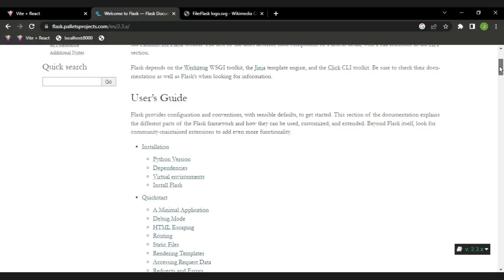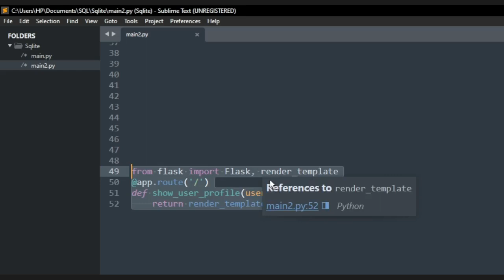Flask in 100 Seconds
llikesMyVideo = null #Your Opinion

if likesMyVideo == True:
else:
    just_subscribe()